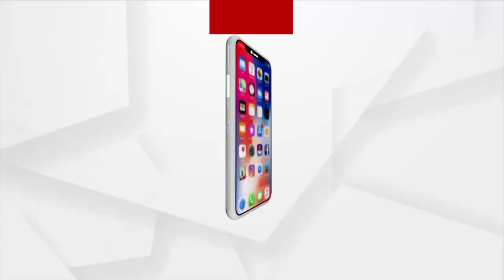Mumbai: Massive Fire Broke Out in a Multi-Storey Residential Building in Kanjumarg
Massive Fire Broke Out in a Multi-Storey Residential Building in Kanjumarg area of Mumbai.